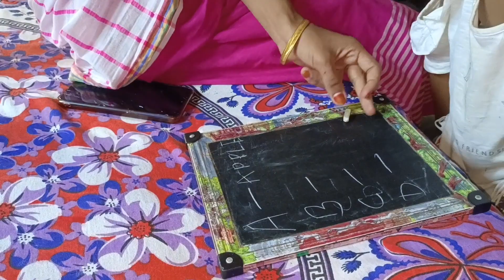গুনে কিতাপৰ দোকানত আইলিনা বিচেৰলা / Sanjeeb Lifestyle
গুনে কিতাপৰ দোকানত আইলিনা বিচেৰলা